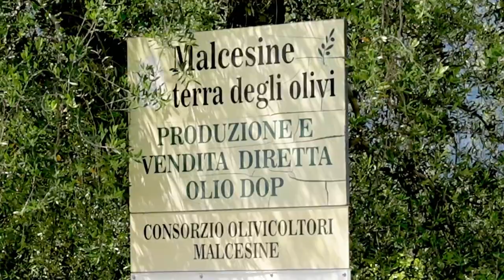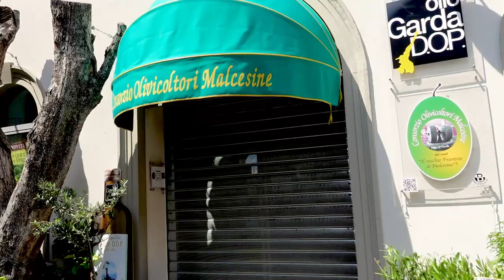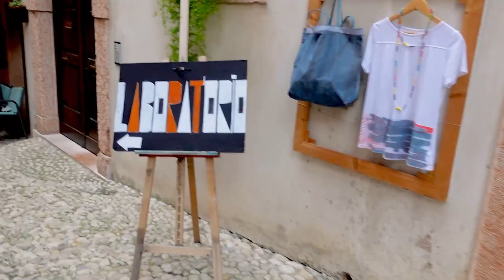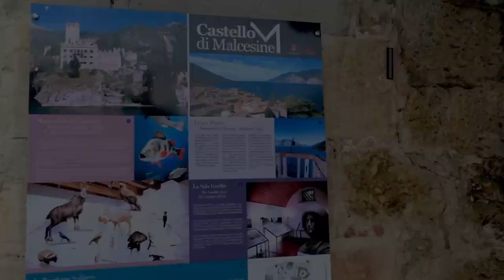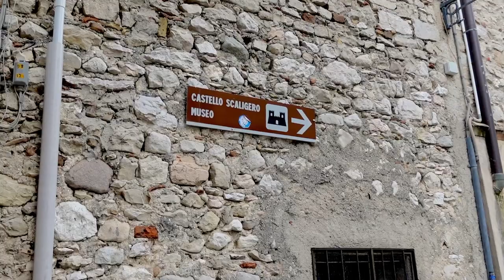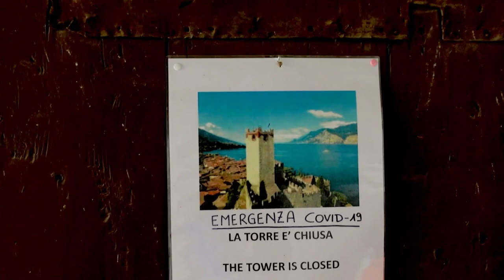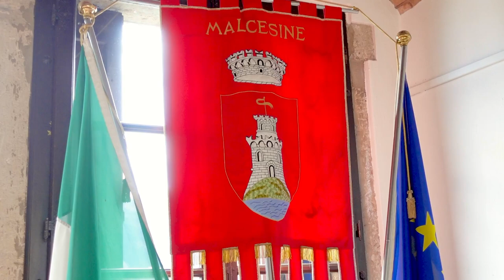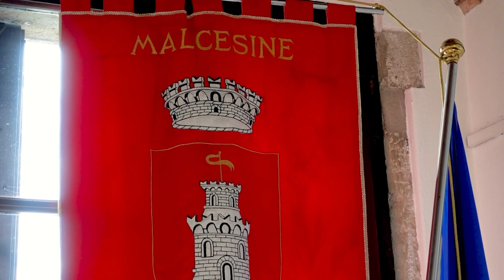LAKE GARDA - MALCESINE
About Malcesine

Malcesine is a small town on the eastern shore of Lake Garda in northern Italy. It's a picturesque tourist resort with cobbled lanes and a castle, crammed between the blue lake waters and the massive mountain ridge behind, Monte Baldo. In the summer months Malcesine is a hive of innocent hedonism, packed with pottering holidaymakers gorging on ice cream and sunseekers draped along the lake shore. It's not all laziness, however, as the town's ferry connections to other lakeside resorts make it a good base for sightseeing and the cable-car running up to Monte Baldo is a magnet for cyclists, walkers and paragliders.

Lake Garda is the largest lake in Italy, and Malcesine lies towards the narrow and mountainous northern end, often compared to a fiord. The town is situated at the edge of the Veneto region, in the province of Verona. 'Malcesine' is a good exercise in Italian pronunciation: the name is pronounced approximately MalCHESinay.

Visiting Malcesine

There are four principal tourist activities for visitors to Malcesine: wander the town's lanes; catch the boat to Riva, Limone or other lake resorts; take the cable-car up to the heights of Monte Baldo; eat ice creams. The town is a lovely place to stroll for an hour or so, with picturesque medieval lanes winding up the slope from the lake. There are pretty little squares, cafes and restaurants, gelaterie and shops selling handbags, shoes, limoncello and clothes. The main harbour is typical of Lake Garda: small, attractive, filled with boats and lined with cafes. A short distance away is the old port, the Porto Vecchio, a quieter spot with good lake views, curious sculptures and more restaurants.

Malcesine's most striking feature as you approach over Lake Garda is its historic castle, the Castello Scaligero, which is also the town's main tourist attraction. The building takes its name from the della Scala family, who owned it and made alterations in the thirteenth and fourteenth centuries; the castle was being used, restored and adapted for military purposes up until the nineteenth century. Nowadays as well as being a tourist sight, the castle is also a wedding venue. The battlemented fortress is open to the public as a museum, called the Museo Castello Scaligero. It takes a surprising amount of time to explore thoroughly, as it houses three small museums as well as temporary exhibitions. The smartest of these is a natural history museum with well-designed displays which should interest both adults and children (labelling is in Italian, English and German). There is also a room dedicated to the German writer Goethe, who visited Malcesine in 1786 and was suspected of spying when he sketched the castle, and an old-fashioned exhibition of local bits and pieces: boats, history and so on. There are great views from the ramparts and the chance to climb up the tower and gaze down at Malcesine's huddled rooftops. The castle is open every day with conveniently long opening hours (apart from winter months when it closes at 4pm). There's an entrance charge, with reductions for over-65s and children.

If you want more information about traveling to Malcesine visit,

Here you will find very detail information that will help you with your travel arrangements to Malcesine.

Photo by Carlito's Way